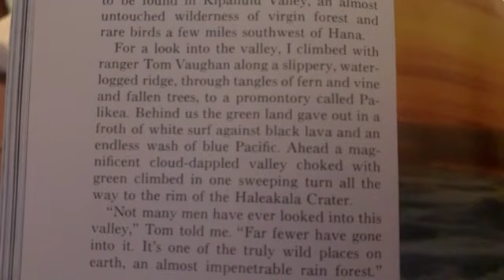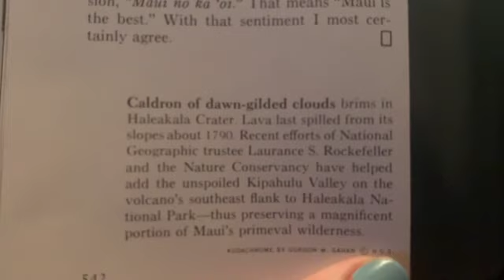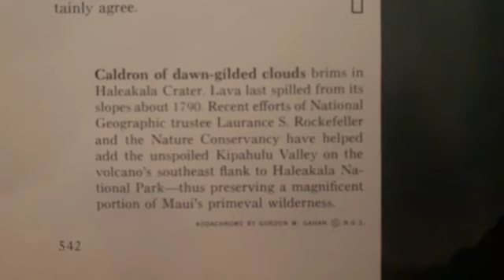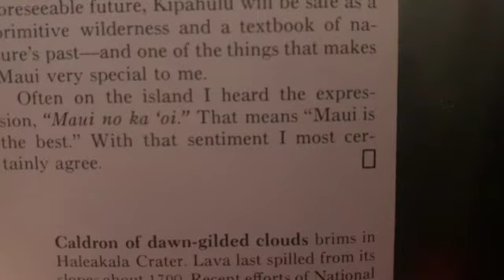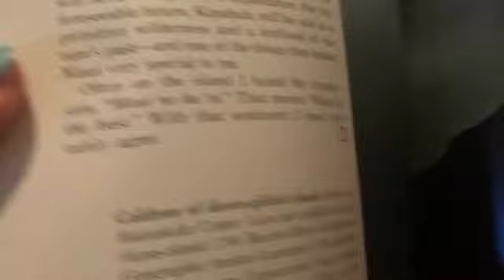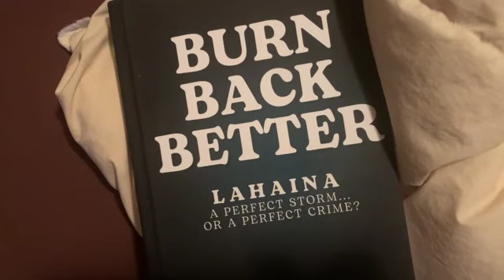Maui, Where Old Hawaii Still Lives, National Geographic article, April, 1971 pt 3.5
Continuing my National Geographic archives, I stumbled across this article written in 1971 about old Maui. I have been following HawaiiRealEstate on YouTube since the fire that destroyed Lahaina, and continues on it's wake of destruction as the toxic debris is now being buried in Pele's Womb. I feel a strong calling to bring some of the history of Maui to light. I hope you enjoy the three part series of this article.

BurnBackBetter.net